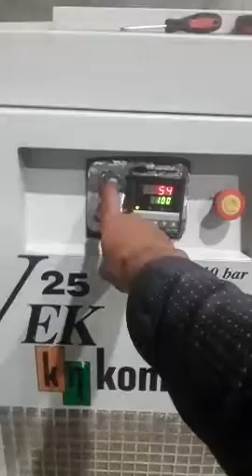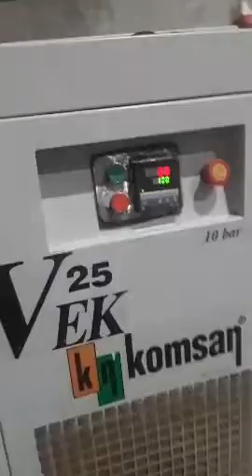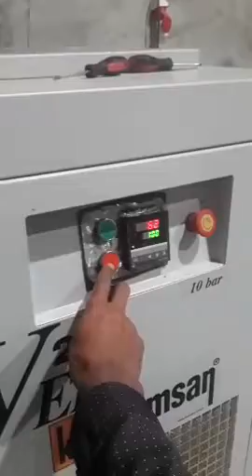HTZ ENGINEERING TUBE LIQUID SOAP FACTORYፈሳሽ ሳሙና ምርት PART 2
LIQUID SOAP FACTORYፈሳሽ ሳሙና ምርት
ፈሳሽ ሳሙና ምርት in Ethiopia